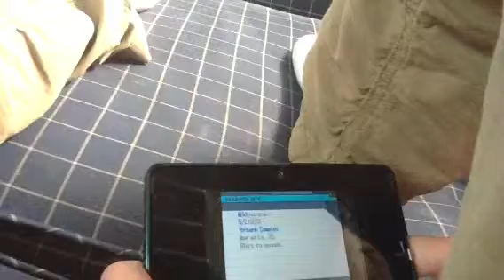Let's pokemon black 2 part 12 "we evolved?"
After one of my team members evolved of screen and our 5th team member is reviled!